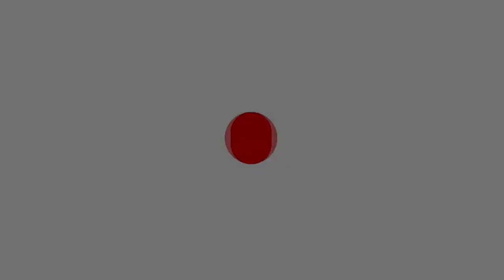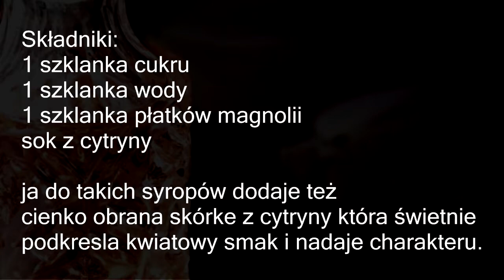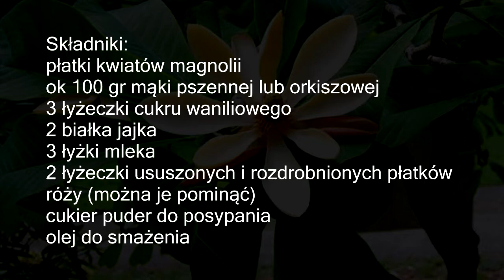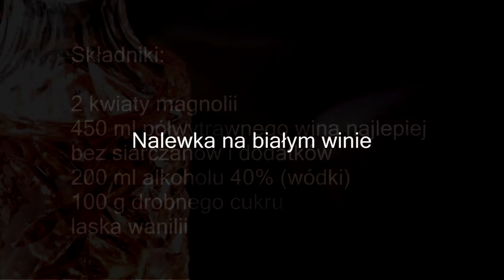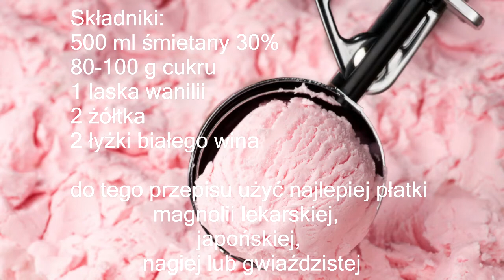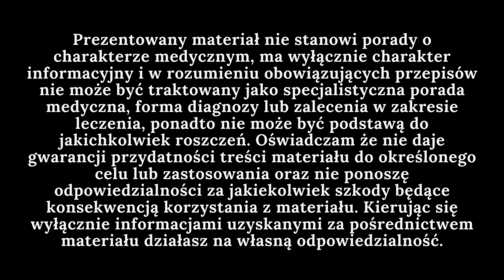Kulinarne Cuda z Magnolii - Przepisy na Syrop, Nalewki, i więcej! cz.3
Kulinarne Cuda z Magnolii - Przepisy na Syrop, Nalewki, i więcej!"

Opis:
🌸 Odkryj wyjątkowe przepisy kulinarne wykorzystujące kwiaty magnolii! 🌸 W dzisiejszym odcinku przygotujemy syrop z płatków magnolii, smażone płatki, nalewki na czerwonym i białym winie, oraz inne smakowite dania.

👉 Co znajdziesz w tym odcinku:

🌺 Syrop z magnolii: idealny do deserów i napojów.
🌼 Smażone płatki magnolii: przepyszna przekąska.
🍷 Nalewka na czerwonym winie: doskonała do degustacji.
🍾 Nalewka na białym winie: świetny dodatek do wieczornego relaksu.
🥄 Dżem z magnolii: słodki dodatek do śniadania.
🌿 Płatki magnolii w zalewie octowej: intrygujący dodatek do sałatek i kanapek.
🍰 Konfitura z magnolii: intensywnie aromatyczna.

Łącza do mediów społecznościowych i inne zasoby:

🔴 Darowizna:
Magdalena Pietraszek
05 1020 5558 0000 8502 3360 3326
w tytule koniecznie wpisać: darowizna
🔴 Patronite:

Zapraszamy do eksperymentowania z kwiatami magnolii i dodania kwiatowego akcentu do Waszej kuchni!